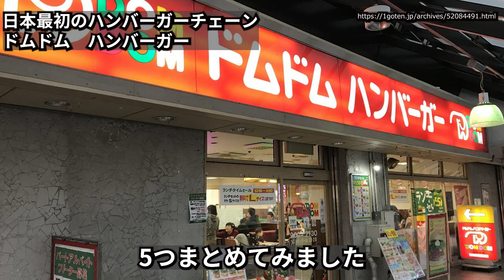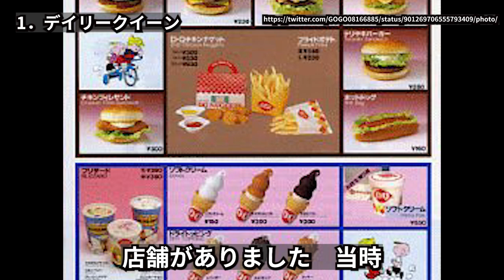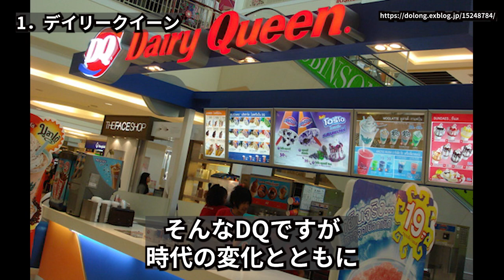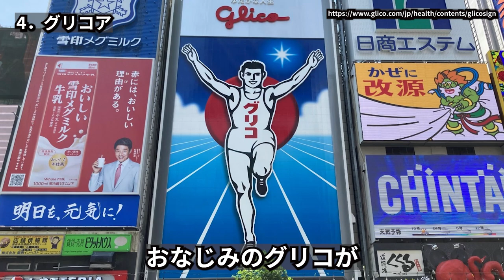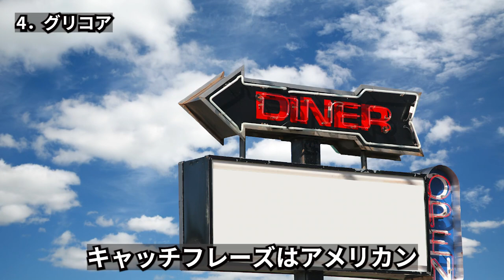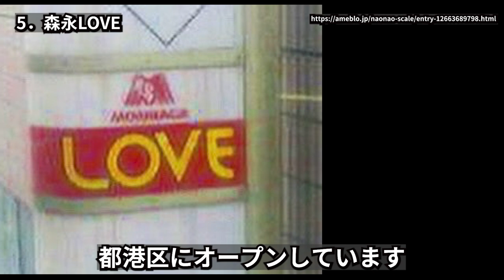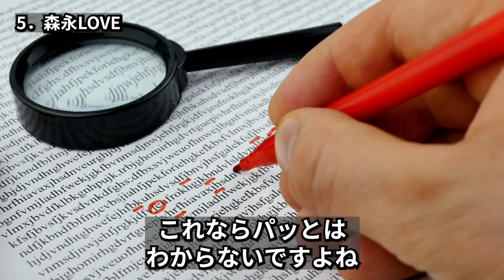【懐かしい昭和】今はもう食べられない。消えてしまった飲食チェーン。デイリークイーン、アービーズ、森永LOVE、ダンキンドーナツ、グリコア…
今回は、時代の変化と共に無くなってしまった昭和の飲食チェーンを５つ集めてみました。

VOICEBOX：WhiteCUL